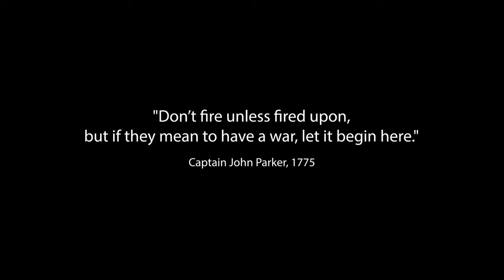Rise of Liberty - Announcement Trailer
Please